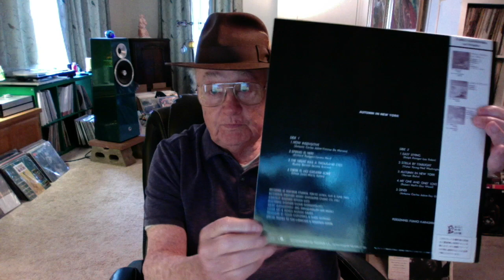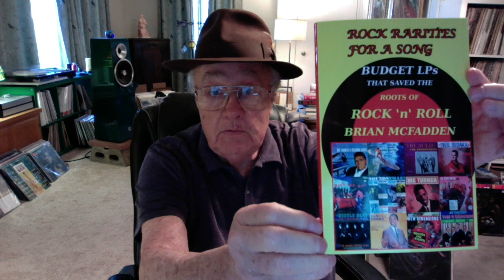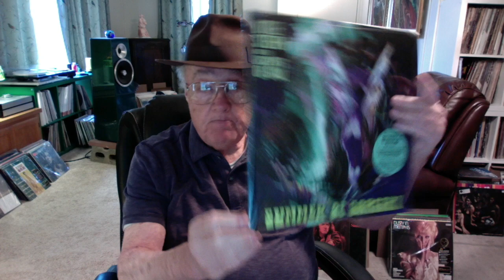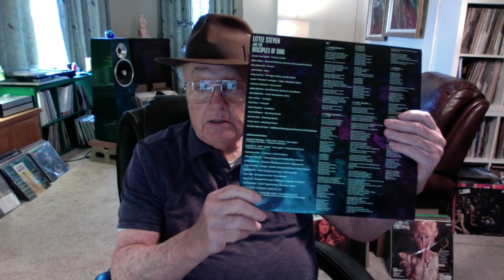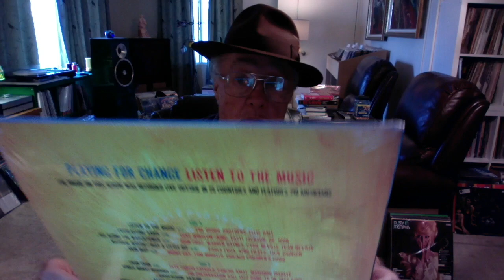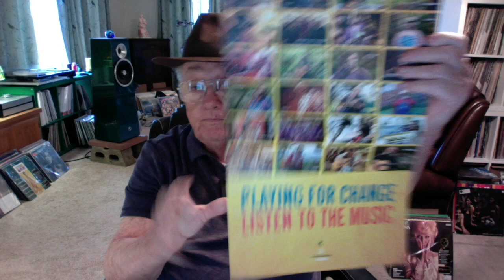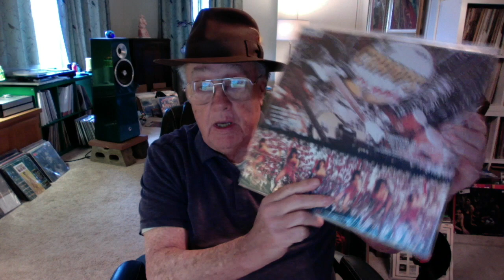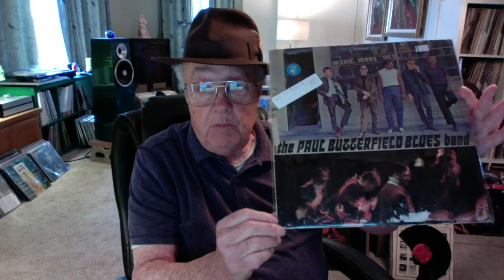New Records, Old Records, Books & A Shout Out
Here is a link to the "Playing For Change" album that I show in the video. "All Along The Watchtower